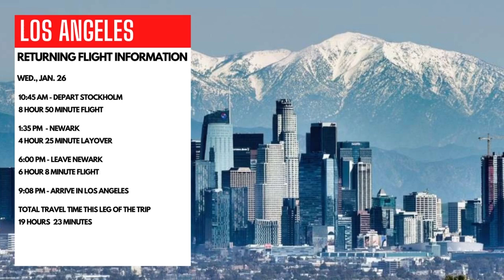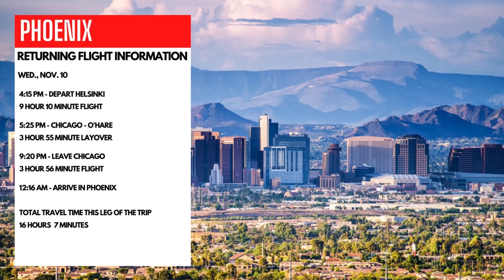A Few Good Deals on International Flights from select U.S. Cities (10/22/2021)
Here's a couple of (what I believe to be) great deals on international flights from select U.S. cities. More departure cities to come!

Timestamps:
00:00 A Few Good Deals on International Flights from select U.S. Cities
00:04 ATLANTA, GEORGIA
00:34 LOS ANGELES, CALIFORNIA
01:02 CHICAGO, ILLINOIS
01:31 DALLAS, TEXAS
01:59 DENVER, COLORADO
02:27 NEW YORK, NEW YORK
02:56 SAN FRANCISCO, CALIFORNIA
03:24 SEATTLE, WASHINGTON
03:52 ORLANDO, FLORIDA
04:21 LAS VEGAS, NEVADA
04:50 CHARLOTTE, NORTH CAROLINA
05:18 PHOENIX, ARIZONA